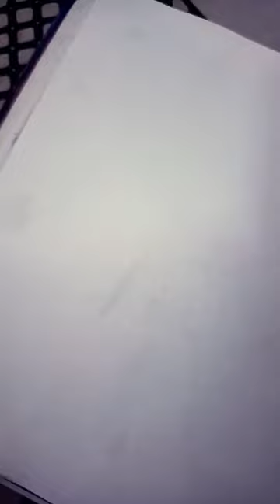April 12, 2023